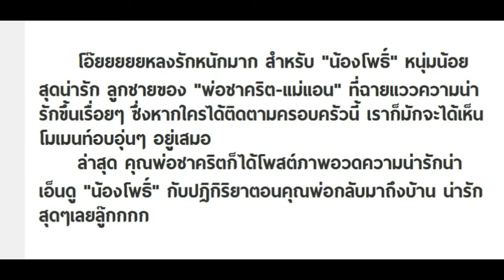มาดูสีหน้า น้องโพธิ์ หลังพ่อชาคริต กลับมาจากทำงาน!